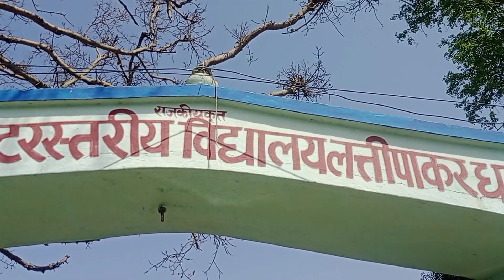मतदाता जागरूकता अभियान एस.बी.सी.उच्च विद्यालय लत्तीपाकर धरहरा गोपालपुर